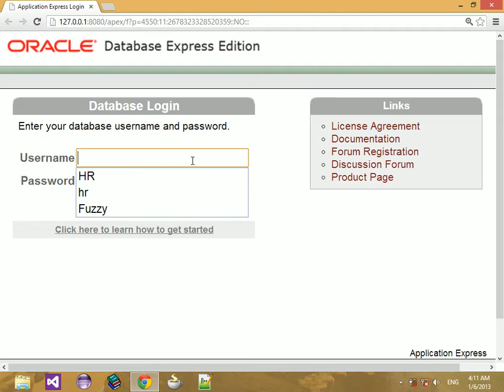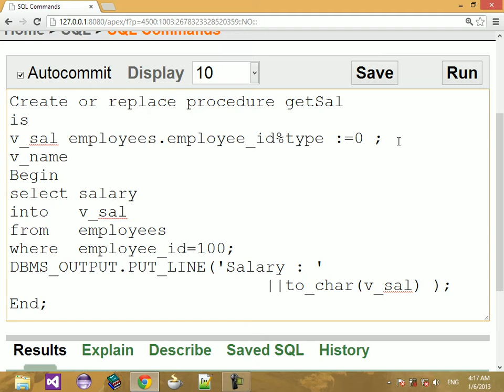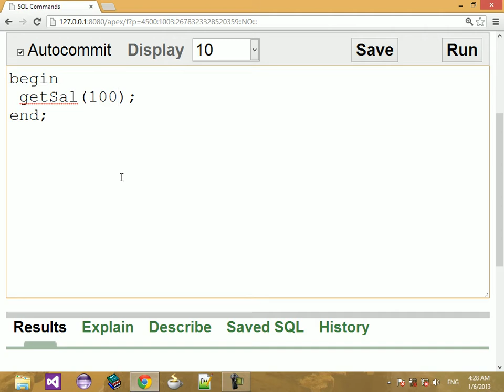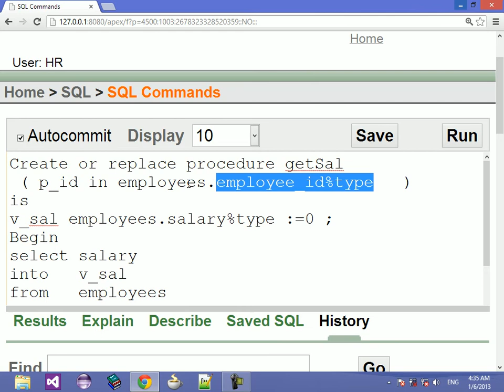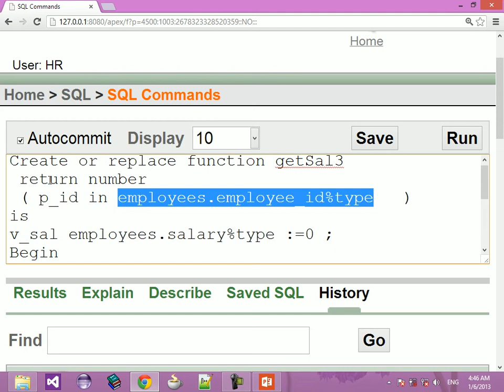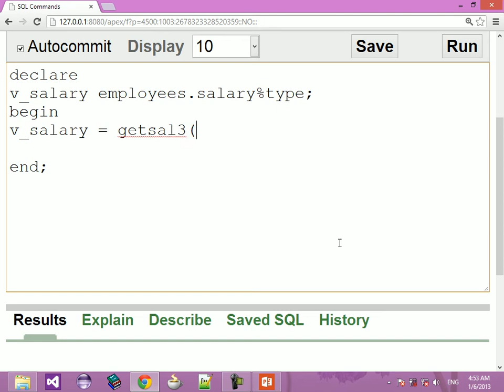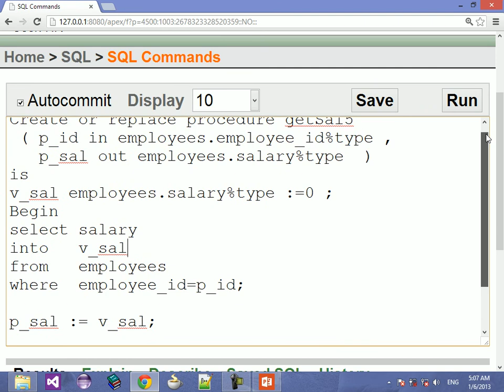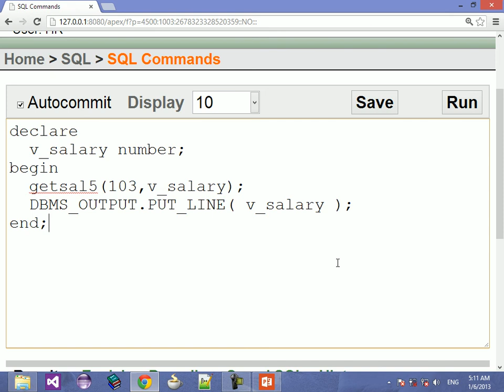2 Oracle PL SQL Introduction to PL SQL Procedures Functions Parameters